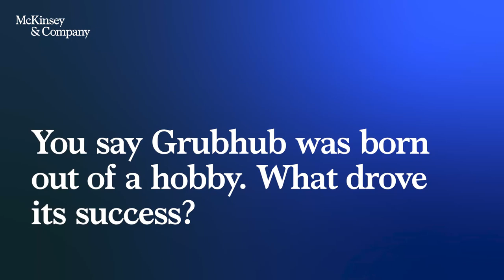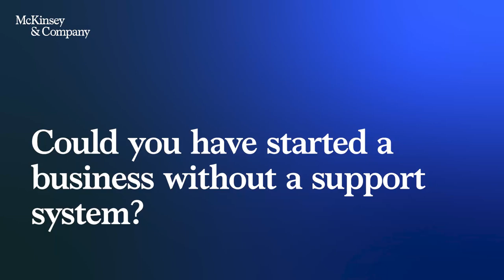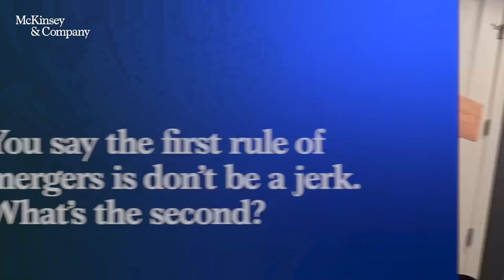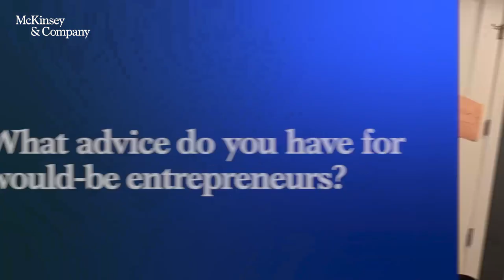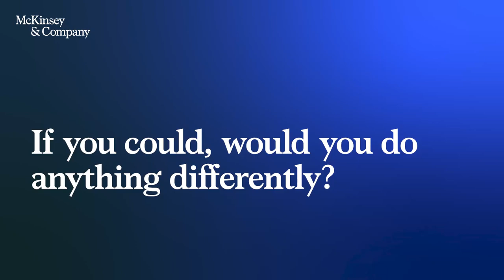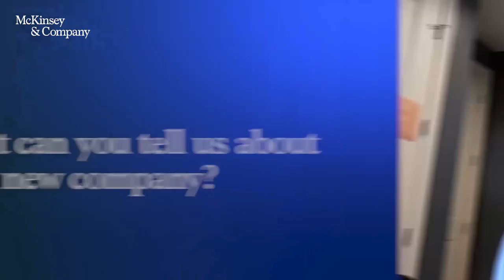Author Talks: After founding Grubhub, Mike Evans is still hungry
Grubhub cofounder Mike Evans shares how he started one of the largest food delivery companies in the world and advises budding entrepreneurs on finding success.